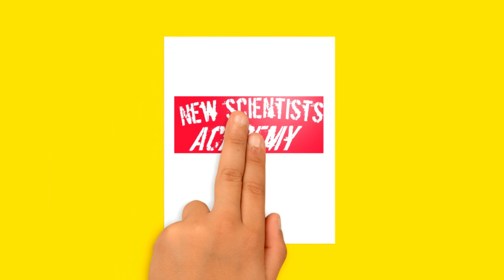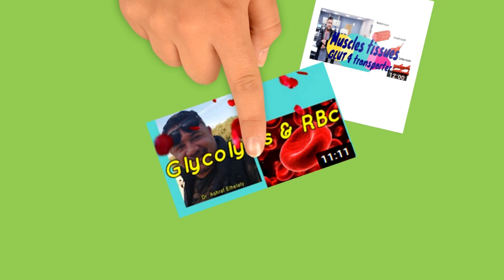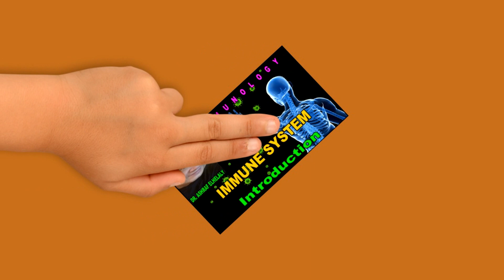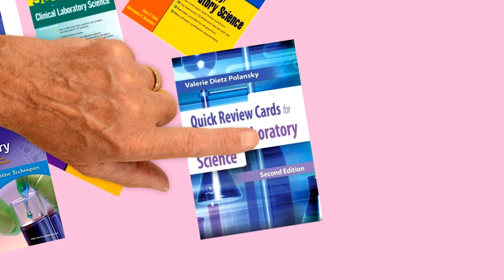الأكادمية الأولى عربيا المتخصصة التى تقدم كورسات طبية وعلميه مجانا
Biological & Medical Sciences
medical science courses
medical course is best
 the best courses in medical field
the closest course to medicine
the easiest medical course
the subject are you interested in
Where do you want to attend class
Popular online academic School
medical courses
medical science courses
paramedical courses list
Biochemistry Courses
Principles of Biochemistry - Online Courses
b.sc biochemistry courses
 the course content
b.sc biochemistry course details
How long does it take to become a hematologist?
What is the study of Haematology?
where to take hematology course
hematology course online
haematology morphology course online
free online haematology courses
hematology online
online hematology course for CLS
online hematology course for MLS
hematology technician programs
Medical Scientist
Medical Science Courses and Classes Overview
microbiology courses
online microbiology course
free microbiology course
free online microbiology course